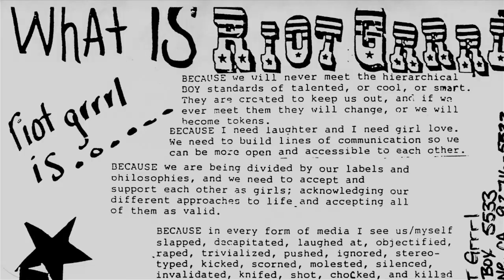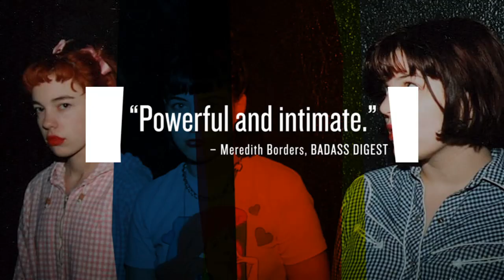The Punk Singer - Official Trailer - IFC Films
- The Punk Singer - Official Trailer - Like this video? Come see thousands more at the Net's largest, uncensored, completely d.i.y. music video site, BlankTV.com! We've got News, Games, Contests and the stuff that we can't show on YouTube!

The Punk Singer - Official Trailer - A BlankTV Feature!

Artist city, country: Portland, Oregon, U.S.A.

ABOUT THE FILM: Kathleen Hanna, lead singer of the punk band Bikini Kill and dance-punk trio Le Tigre, rose to national attention as the reluctant but never shy voice of the riot grrrl movement. She became one of the most famously outspoken feminist icons, a cultural lightning rod. Her critics wished she would just shut-up, and her fans hoped she never would. So in 2005, when Hanna stopped shouting, many wondered why. Through 20 years of archival footage* and intimate interviews with Hanna, THE PUNK SINGER takes viewers on a fascinating tour of contemporary music and offers a never-before-seen view into the life of this fearless leader.

In theaters and on demand and the iTunes Store: November 29!

Director Name: Sini Anderson
Producer Name: IFC Films